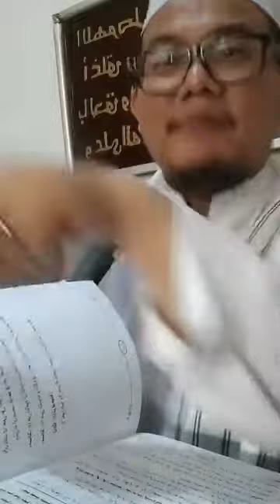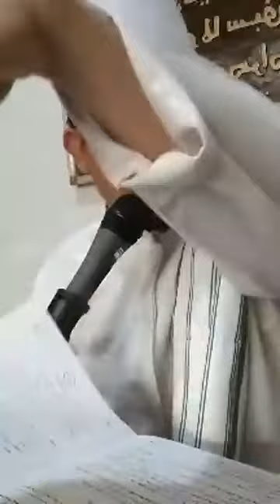KH Rizqi Dzulqornain al-Batawi MA ( Ma'mum Wajib Niat Ma'mum Syarat Sah Shalat Jamaah Kitab Taqrib )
Niat Imam Dan Niat ma’muman
Syarat sah sholat jamaah